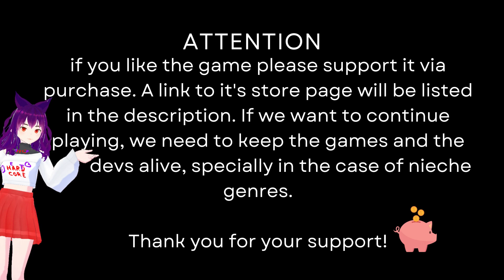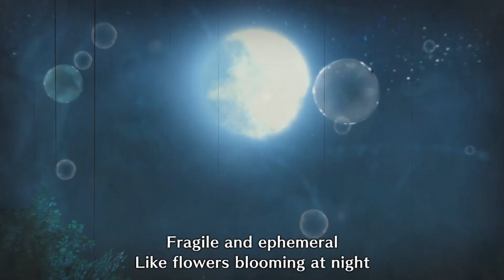🌸MH: Rise🗡️ #17 i found my new favourite monster?!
VGG Ary is back! Today's game: Monster Hunter Rise
Part #17

Monster Hunter Rise is the latest (console 2021 / Steam 2022) Title of the Series. I've played them before, heard this one is different in mechanics - kinda like the shift in MH:World so i am a bit unsure but also very curious and excited for it. Mostly bc of MilkyWay but i digress...
Jokes aside, i love Japanese aesthetics so this was an easy choice!